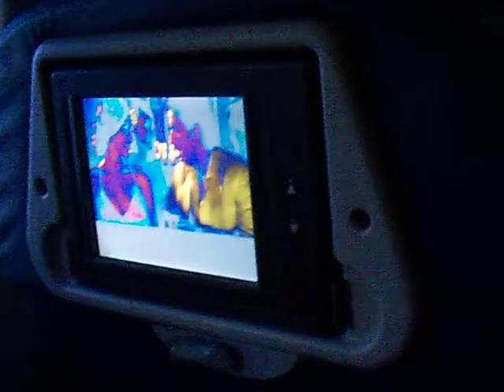Pal: MSP to AMS